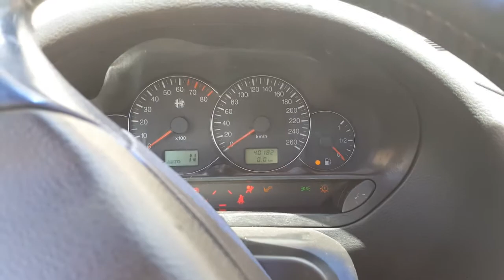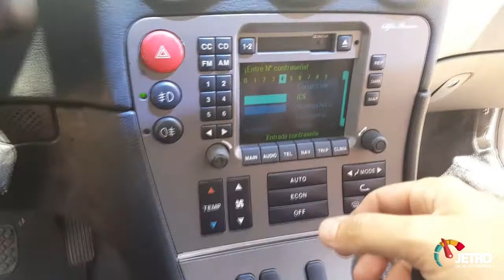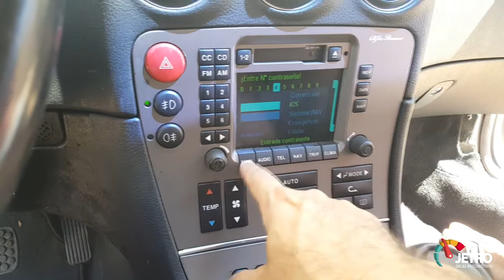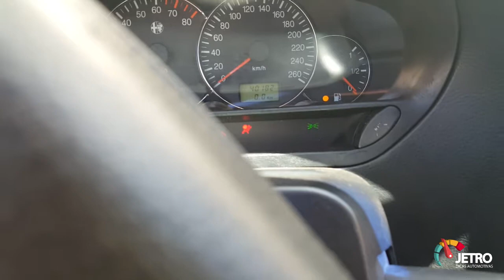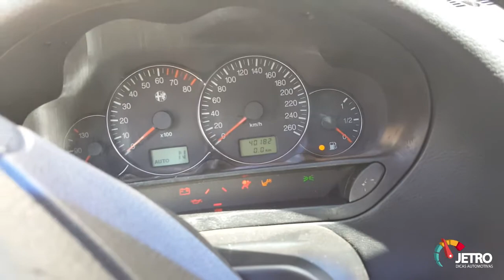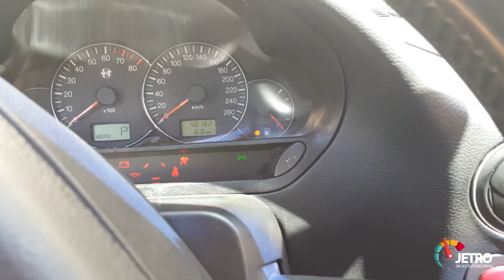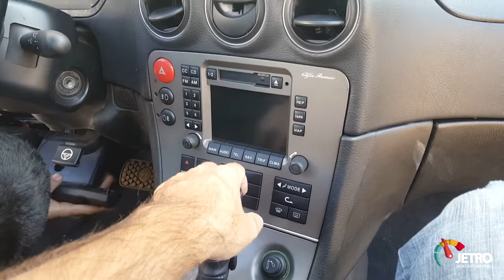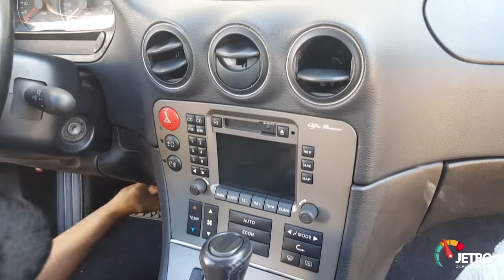ALFA ROMEO V6 3.0 24V BUSSO - PARTE 2 - SERÁ QUE LIGOU??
Botamos uma bateria e testamos o funcionamento dos componentes assiste lá ... Gostou do vídeo, dúvidas ou sugestões não deixe de participar no comentários.